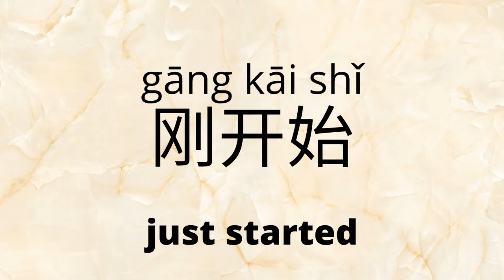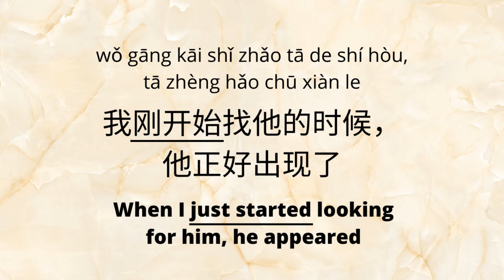"I Just Started Learning Chinese" - How To Say "just started" in Chinese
If we want to say we something like “I just started learning Chinese”, we would use 刚开始:
刚开始
gāng kāi shǐ
just started

We can split this into:
1. 刚
gāng
just
(like you’ve just done an action)

2. 开始
kāi shǐ
to start

Pattern:
刚开始 + [verb] = “just started [verbing]”

Examples:
1. 我刚开始学中文
wǒ gāng kāi shǐ xué zhōng wén
I just started learning Chinese

2. 我刚开始吃饭
wǒ gāng kāi shǐ chī fàn
I just started eating

3. 我刚开始工作
wǒ gāng kāi shǐ gōng zuò
I just started working

4. 我刚开始上大学
wǒ gāng kāi shǐ shàng dà xué
I just started college

5. 我刚开始找他的时候，他正好出现了
wǒ gāng kāi shǐ zhǎo tā de shí hòu, tā zhèng hǎo chū xiàn le
When I just started looking for him, he just so happen to appear

6. 我刚开始开车的时候，我一点信心都没有
wǒ gāng kāi shǐ kāi chē de shí hòu, wǒ yì diǎn xìn xīn dōu méi yǒu
When I just started driving, I didn't have any confidence

0:00 Introductory Example - "I just started learning Chinese"
0:07 刚开始 = "just started"
0:24 刚开始 Pattern
0:46 Example 1
0:58 Example 2
1:06 Example 3
1:16 Example 4
1:38 Example 5